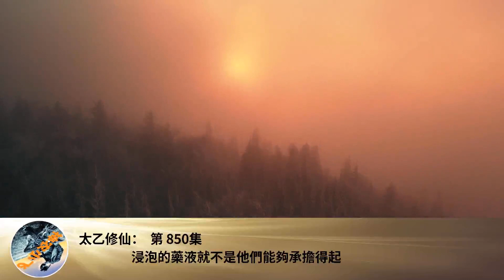太乙修仙： 第 850集